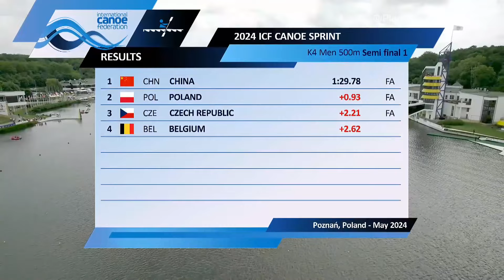K4 Men 500m - SF 1 / 2024 ICF Canoe-Kayak Sprint World Cup Poznan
Canoe-Kayak Sprint European Paris Olympic Qualifier 🇫🇷
2024 ICF Canoe-Kayak Sprint World Cup 🌎🏆
2024 ICF Ca